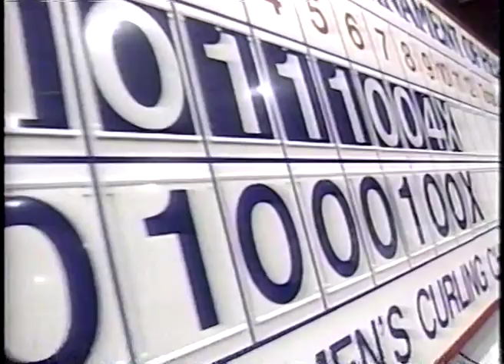1996 Scott Tournament of Hearts - Draw #4 - Nova Scotia (Jones) vs. Team Canada (Laliberte)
Archived video coverage of the 1996 Scott Tournament of Hearts from Thunder Bay, Ontario, Canada